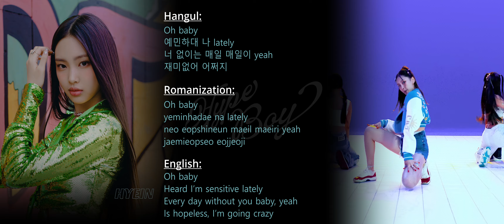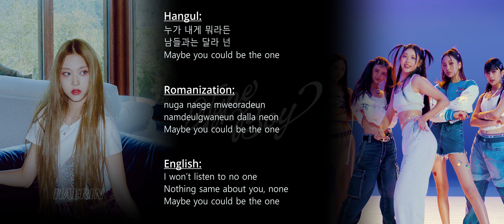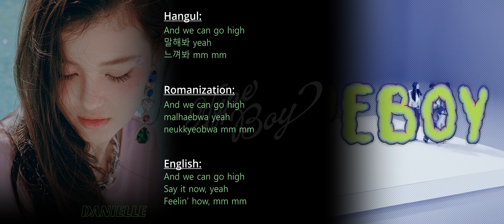New Jeans "Hype Boy" Lyrics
A simple lyric video for the song "Hype Boy", by New Jeans.

Very useful site, use them all the time